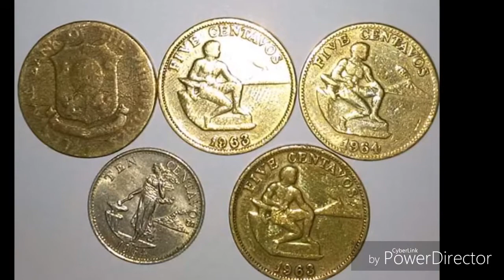Gamit ko ang Metal detector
May mga old coins ako nakikita sa paghahanap ko gamit ang metal detector sa aming probinsya sa southern leyte
Ang inyong nakikita ay malilinis na po hindi ko nakuhan ng actual dahil d ko naisip na e upload ko sa youtube noong time na iyon.
Sa sunod kung balik sa leyte abangan nyo po ang mga makukuha ko gamit ang aking metal detector